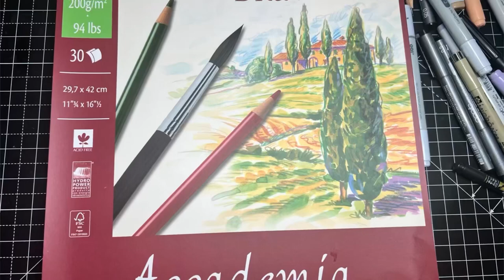Drawing Yoruichi Shihoin | Bleach : TYBW (Speed Drawing)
Drawing lf Yoruichi ahihoin from Bleach…

Rate this out of 10 also in the comments. Love you guys’ feedback

MATERIALS USED:

Faber Castell 0.5HB mechanical pencil
Faber Castell graphite Pencils
Strathmore Bristol Vellum Surface (11x14in)
Ohuhu Markers 120 set
Faber Castell Polychromos
Faber Castell Classics 60
Copic markers (individually selected)
Copic Multiliners
Sakura Multiliners
Fudenosuke brush pen (soft tip)
Kneaded Eraser- Faber Castell
POSCA WHITE PEN
Electrical Eraser
Lazy arm phone holder (for recording)